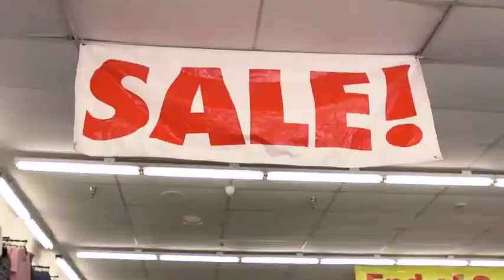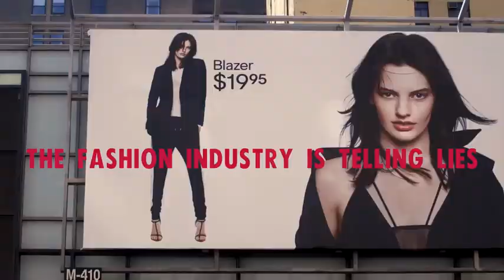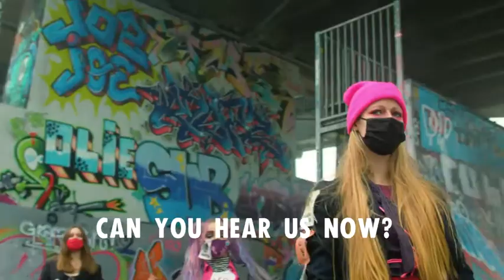XR Fashion Action NL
Our music video that is also a creative pamphlet against this toxic system of overconsumption and exploitation, of which the clothing industry is a big part. We wear second hand and handmade, upcycled and trashion, we dance to a reused mega hit with a text of our time.

This flashmob dance routine is for rebels everywhere who want to express their love of life and their anger against the status quo in a creative and slightly disruptive way. Watch the instructions here on our IGTV, on our Facebook page and on youtube!

It's a collaboration of a whole list of creative rebels!

Text & Concept: @bmeadows_ and @bruisje_b.ruiz
Video & Directing: Floris @brown_b.ruiz and @bmeadows_
Vocals: @czar.li
Dancers: @kyrakoning @27pab @carmen.marrozos @ams2dam @bmeadows_ @fabricsthread @bruisje_b.ruiz

1.
2.
3.